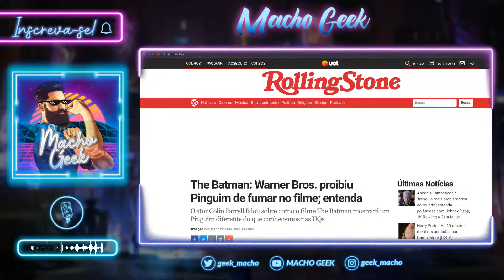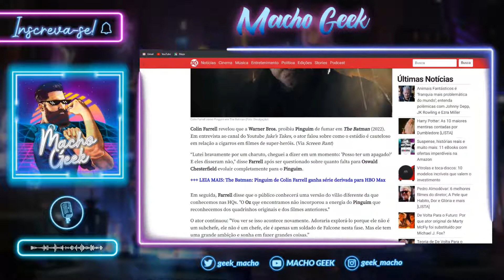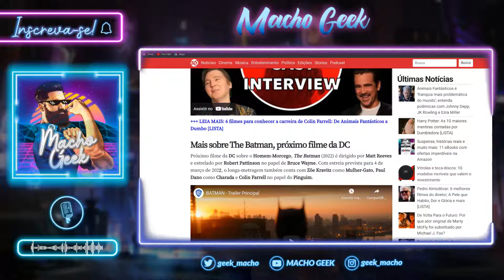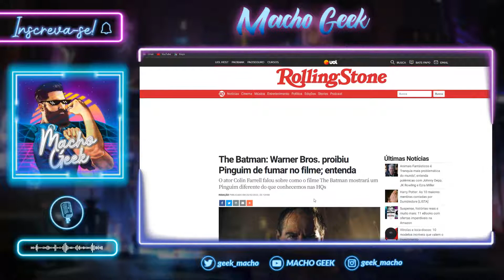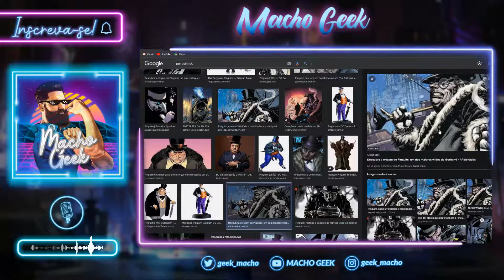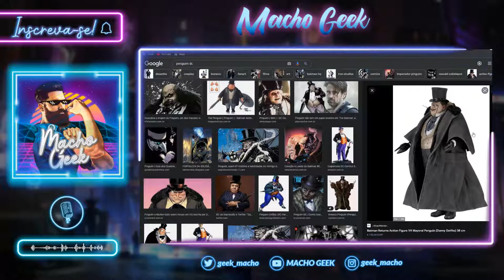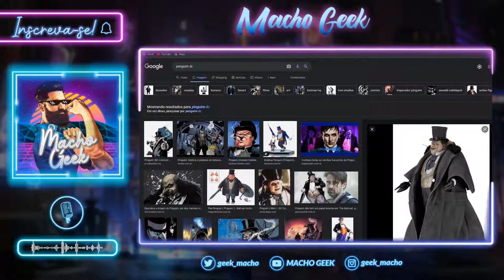THE BATMAN: WARNER PROÍBE PINGUIM DE USAR CHARUTO!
Durante entrevista ao canal Jake's Takes, Colin Farrell revelou que a Warner interferiu na sua caracterização como Pinguim em The Batman.

Segundo o ator, o estúdio proibiu que o vilão utilizasse um charuto como parte do figurino.